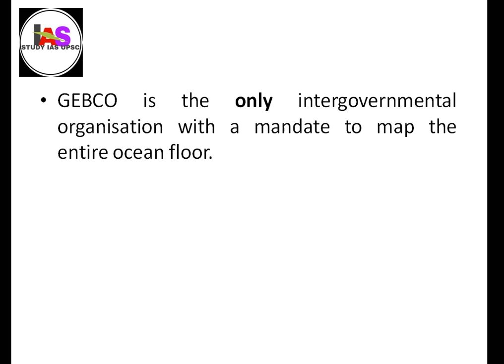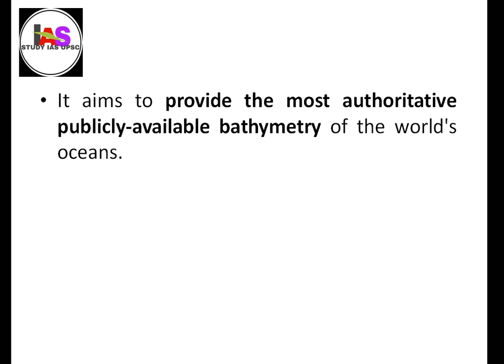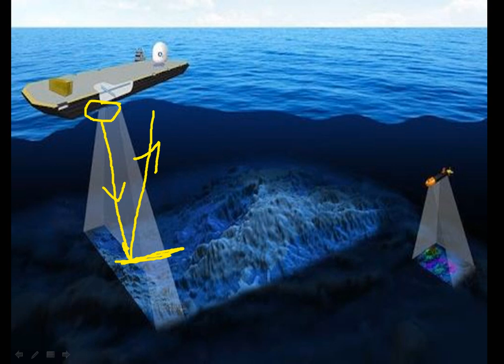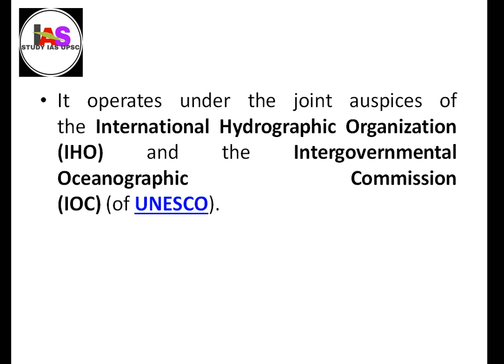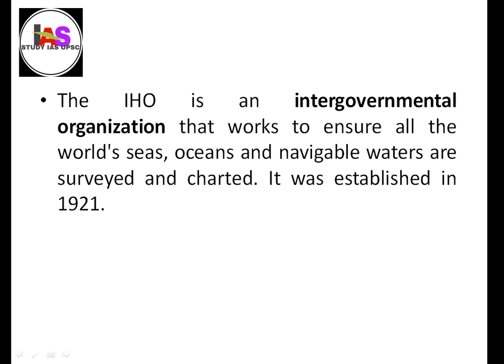GENERAL BATHYMETRIC CHART OF THE OCEANS (GEBCO) I UPSC/PCS I By GANESH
GEBCO is the only intergovernmental organisation with a mandate to map the entire ocean floor.
It traces its origins to the GEBCO chart series initiated in 1903 by Prince Albert I of Monaco.
It aims to provide the most authoritative publicly-available bathymetry of the world's oceans.
It operates under the joint auspices of the International Hydrographic Organization (IHO) and the Intergovernmental Oceanographic Commission (IOC) (of UNESCO).
The IHO is an intergovernmental organization that works to ensure all the world's seas, oceans and navigable waters are surveyed and charted. It was established in 1921.
India is its member.
The IHO Secretariat is hosted by the Principality of Monaco.